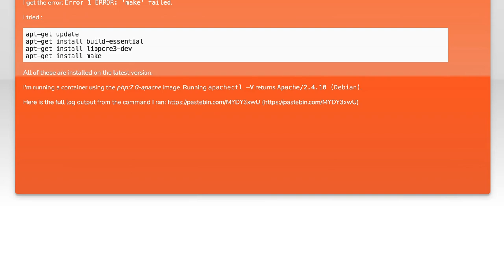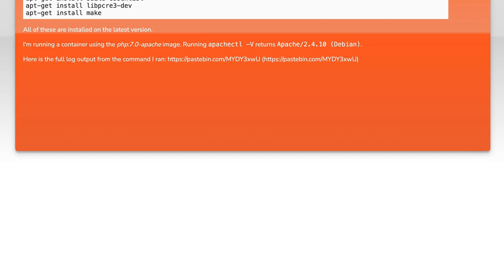Fixing Error 1: `make` Failed When Installing sqlsrv on PHP - Troubleshooting Guide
In this video, we tackle a common issue faced by developers when trying to install the sqlsrv extension for PHP: the dreaded "make failed" error. Whether you're setting up a new environment or updating an existing one, this troubleshooting guide will walk you through the steps to diagnose and resolve this error effectively. Join us as we break down the process and provide practical solutions to get your SQL Server connection up and running smoothly.

Today's Topic: Fixing Error 1: `make` Failed When Installing sqlsrv on PHP - Troubleshooting Guide

Related to